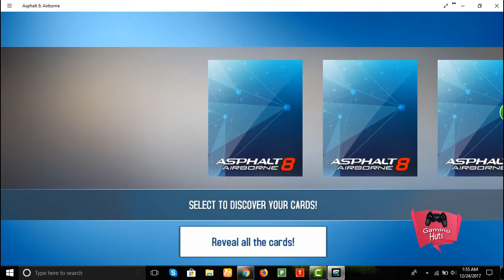Opening x10 Ultra Boxes In Asphalt 8 Airborne, Check this out guys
Share your opinion by comment, so that we can improve our quality as per your suggestion.